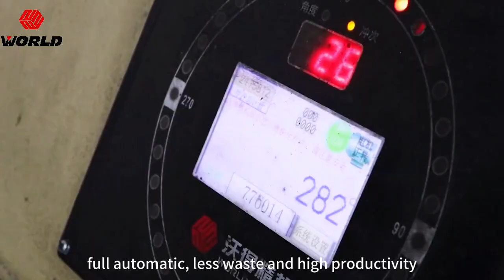WORLD JH21 200 Mechanical Press line for furniture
WORLD JH21 200 mechanical power press line for furniture track production, full automatic, less waste and high productivity.

Yingxin World Machinery as one of the branch factory of World Group which is focusing on producing and technology researching of power press machines.